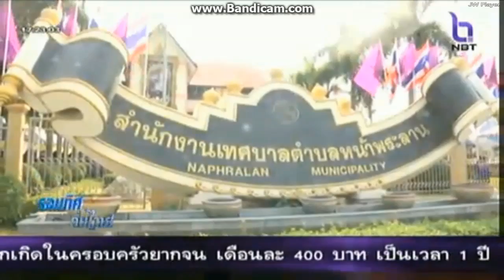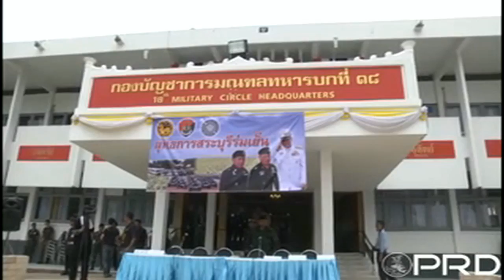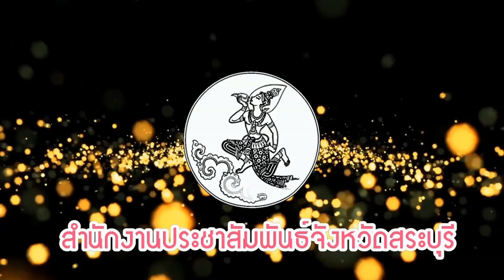ตามคนตามงานเดือนเมษายน 2559